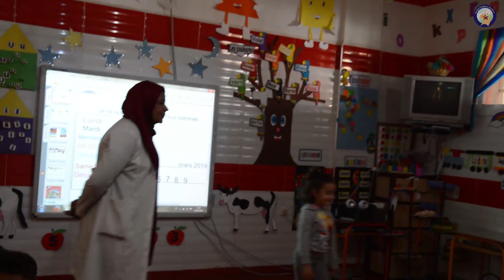Les classes ouvertes